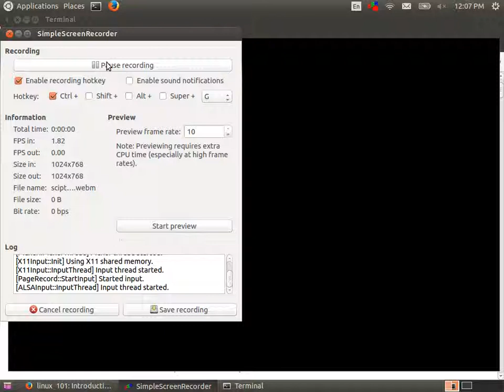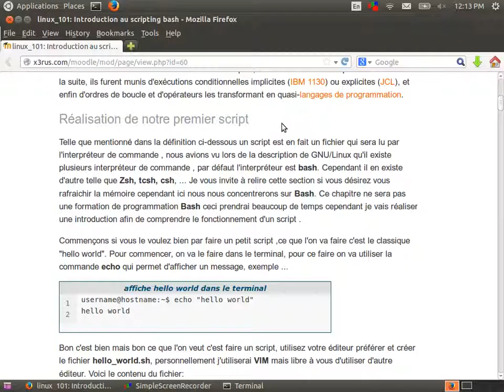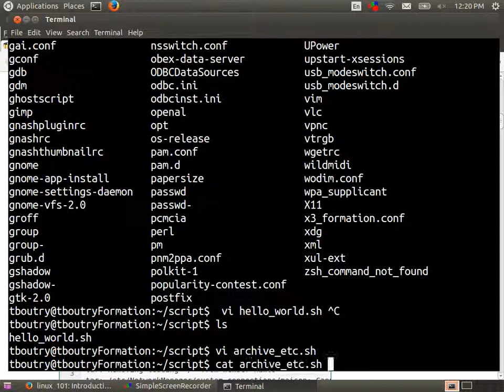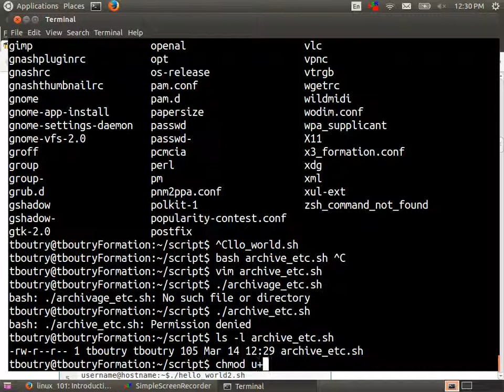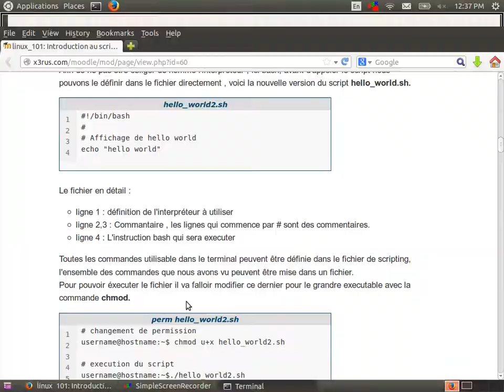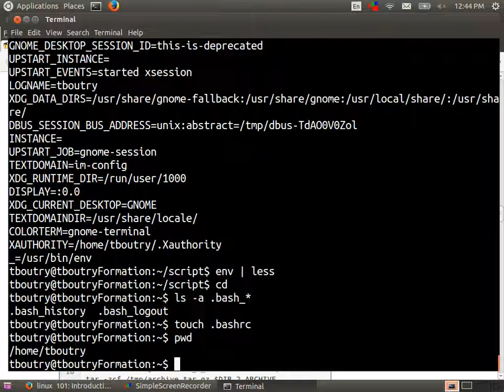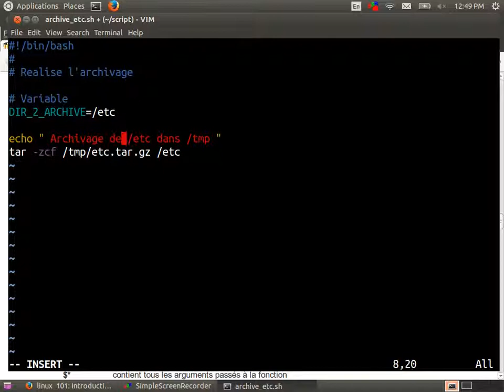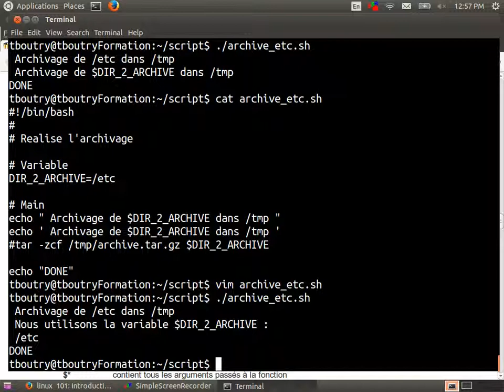Linux 101 (cour 13 - Scripting Bash )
Contenu du cours :
* Introduction au scripting Bash